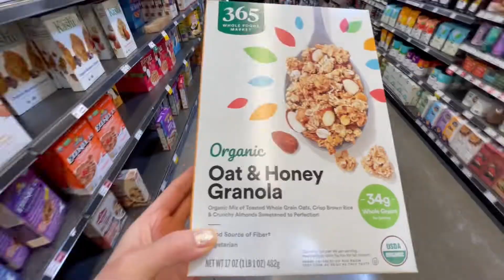🇺🇸알콩달콩 9개월 남매쌍둥이 일상 / 코로나 백신 2차접종 후기 / 미국 홀푸드마켓 장보기 / 둥이맘의 진짜육퇴는 언제인가 / 쌍둥이 육아 일상 / 육아 브이로그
⚙영상 화질은 1080p 로 보시면 더 잘보인답니다💡

안녕하세요!

주말에 모더나 2차접종을 했어요.
1차때는 팔 근육통만 살짝 있더니, 2차는 확실히 부작용이 있었어요.
그래도 타이레놀 두번 먹고 멀쩡해져서 막 돌아다녔네요^^;

요즘 집에서 소리를 꽥꽥 질러대는 로둥이때문에 귀가 멍멍해서 주말엔 밖으로 좀 돌아다니려고 애썼어요.
그래도 역시 둥이라 그런지 한번 나가는일도 쉽지가
않더라구요ㅠㅠ
이번 영상은 9개월의 로둥이 영상인데, 10개월인 지금 더 힘이. 들..어요..^^..ㅎㅎㅎㅎ